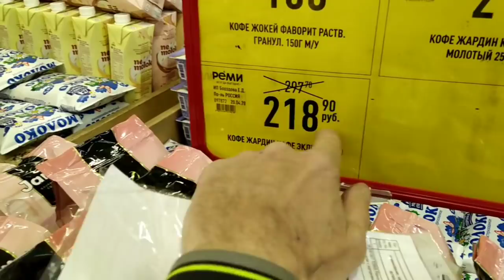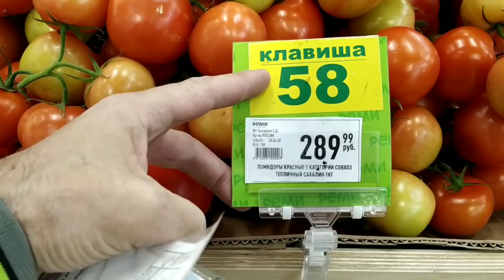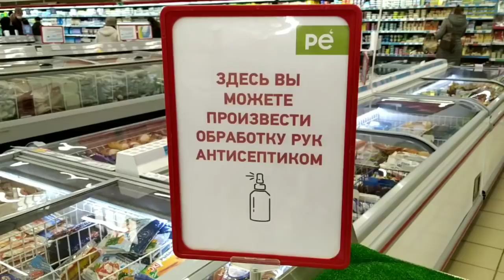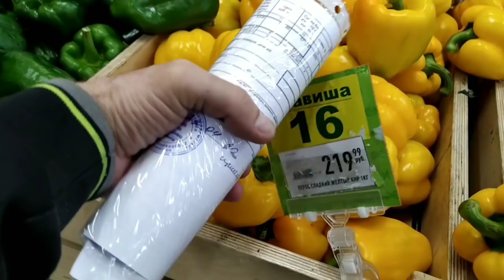Владивосток - Мониторинг - Цены на Продукты !?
Привет Друзья - Погода не радует - Город Работает -  Но не Все !